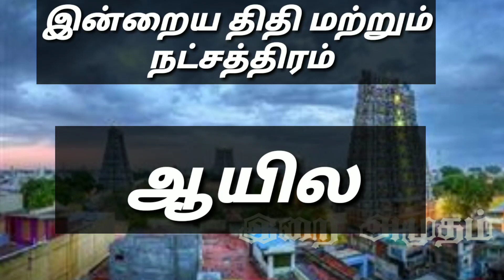01.01.21 - Today Rasi Palan in Tamil 01.01.2021 இன்றைய ராசி பலன்/ Indraya Rasi palan Today Horoscope